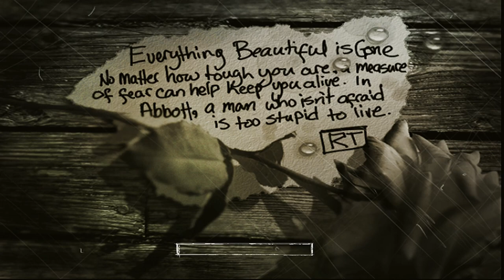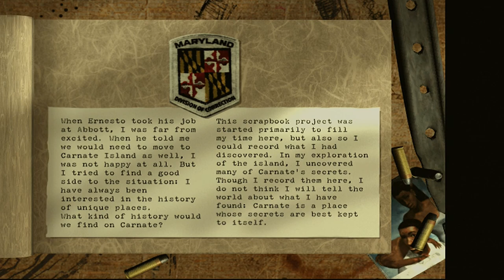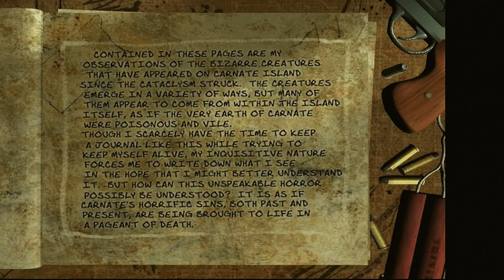The Suffering | OG Xbox | #7 Everything Beautiful Is Gone